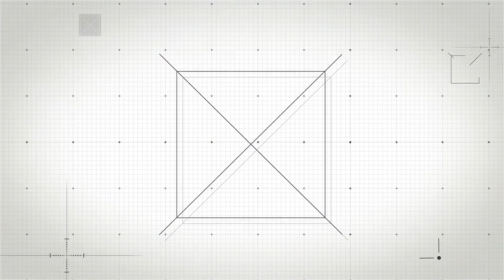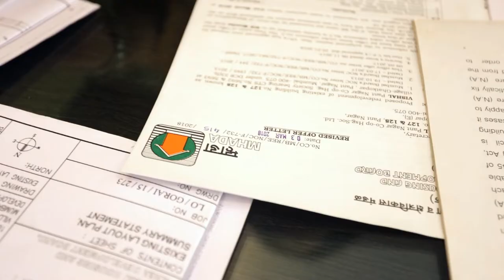Interior & Architecture Company in Mumbai | SPACE MOULDERS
Space Moulders has crafted a unique niche for itself in the creative field of architecture with its impeccable craftsmanship & sustainable design solutions. Our experience with numerous clients has shown that what they need most is a strategic partner to create bespoke designs that reflect their persona & ethos.

Visit to know more: spacemoulders.in